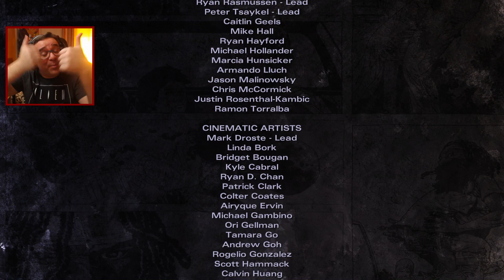MICHONE : THE WALKING DEAD #6 | Quando tudo corre mal... (PORTUGUÊS)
A série está cada vez mais empolgante !!! LIKE LIKE LIKE !!!

PARCERIAS